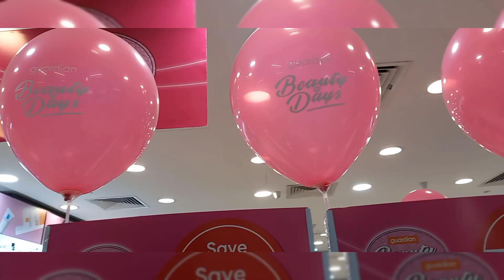Balloon pop Pink balloons Cleared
Hello everyone!
This are the rest of Big pink balloons ...and will pop them all..